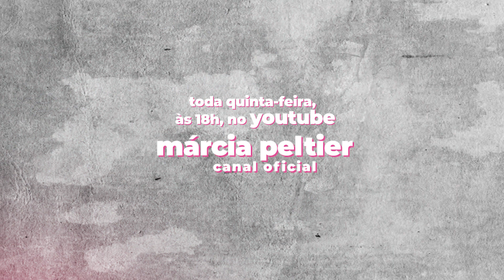Encontro com Márcia Peltier: Todos temos um lado sombra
É com muito orgulho que anuncio mais uma temporada de Encontro com Márcia Peltier! Esse projeto que faço com muito carinho e alegria para vocês. No primeiro episódio dessa segunda temporada falo sobre nosso lado sombra. Nele explico que todos nós temos esse lado e não podemos negar, mas que podemos administrar e usar de uma forma positiva.